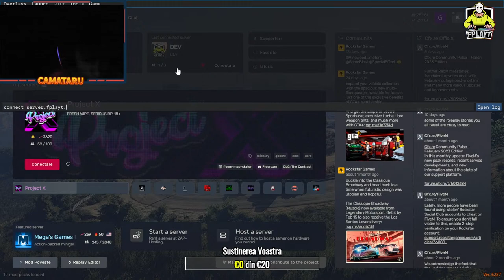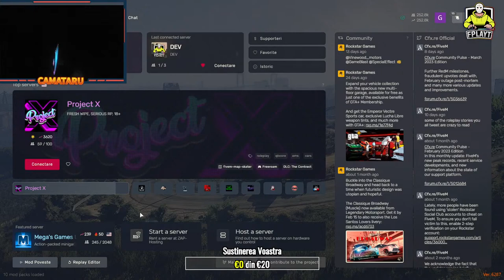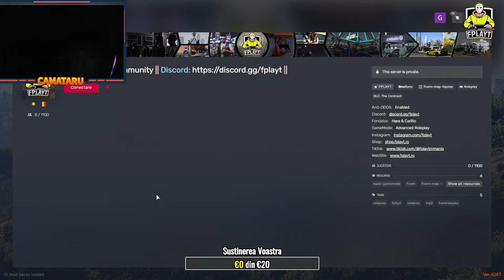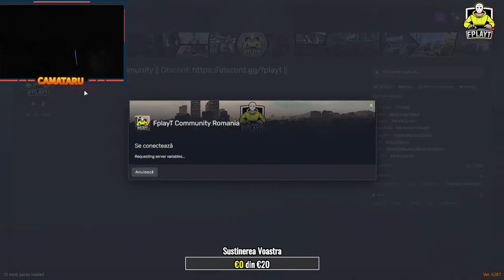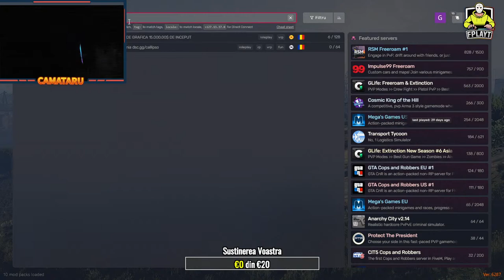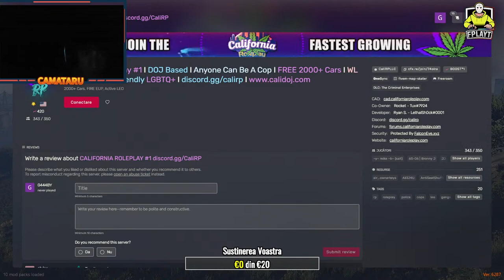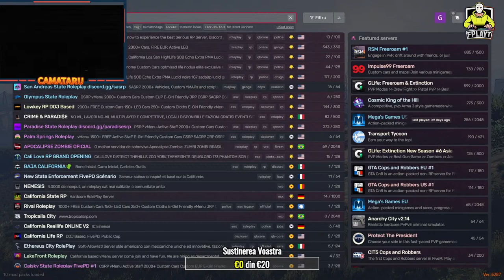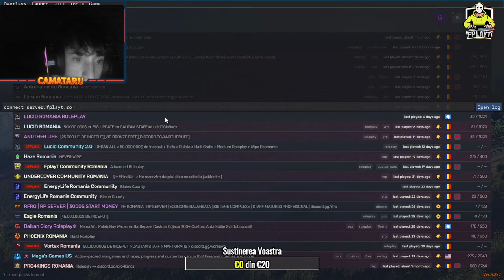CAMATARU 🔴LIVE🔴 #-10 -Sedinta NORTENOS - FPLAYT ROMANIA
Componente PC:
NVIDIA GEFORCE GTX 1650
I5 10400 F
16.86 GB RAM
1600 X 900 60Hz
PERIFERICE:
Tastatura - MARVO-KG901
MOUSE-Mouse - Optic Redragon Storm
MOUSEPAD - REDRAGON TAURUS
CASTI GAMING MYRIA Wolver X MG7803